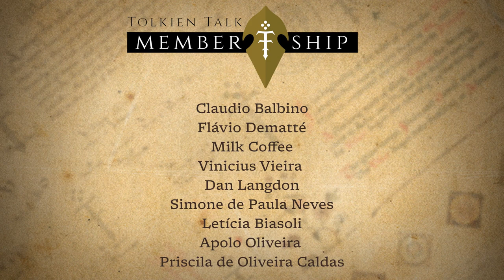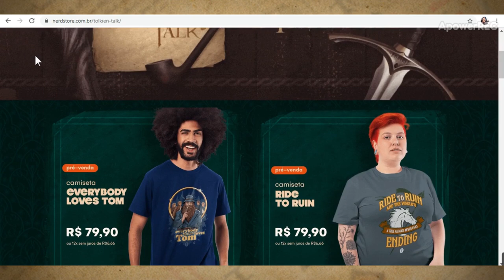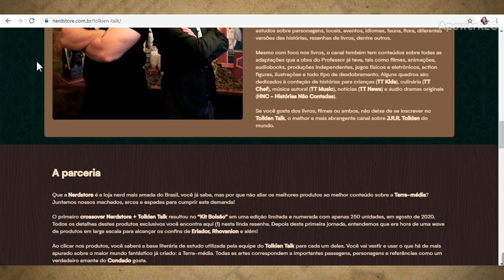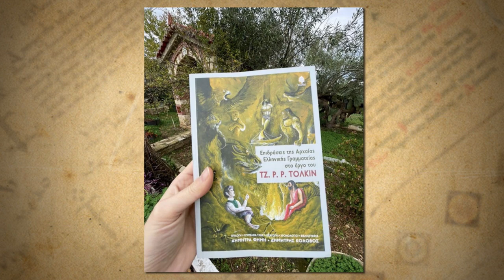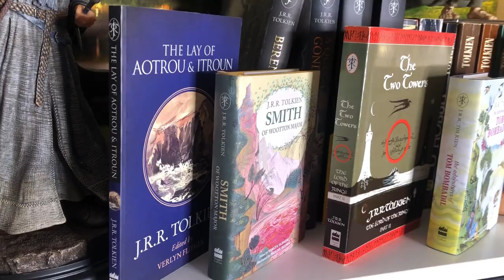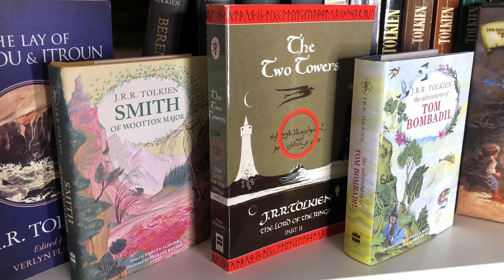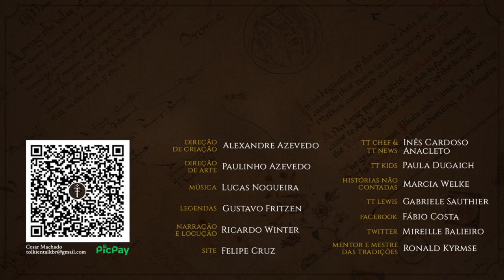Notícias Novembro 2021: O Senhor dos Anéis Volume Único, C.S. Lewis e muito mais | TT News 68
Aproxima-se o final do ano e trazemos mais um TT News mensal.
Novembro foi o mês de C.S. Lewis e tivemos também a revelação de “O Senhor dos Anéis”, em volume único e ilustrado por Alan Lee, o relançamento do Pictures by J.R.R. Tolkien.
Confira o vídeo para ficar a par de todas as novidades da Terra-média e arredores!

CONFIRA TAMBÉM!

Compre “Lilith” através da Amazon!

Tudo sobre o filme “The Most Reluctant Convert: The Untold Story of CS Lewis” | TT Lewis 20

Compre “Clássicos Selecionados”:
Amazon - Formato Físico
Amazon - Kindle

MÍDIAS SOCIAIS

TRILHA SONORA

TAGS E HASHTAGS:

C.S. Lewis, O Senhor dos Anéis, Alan Lee, Tolkien, Christopher Tolkien, Weta Digital, Pictures by J.R.R. Tolkien, J.R.R. Tolkien, Tolkien Talk